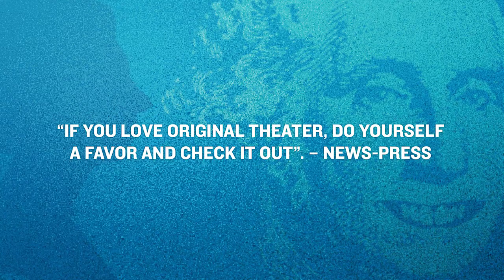1,776 Laughs at George Washington's Teeth!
GEORGE WASHINGTON’S TEETH
BY MARK ST. GERMAIN

A World Premiere! A hilarious comedy that follows the exploits of the women of the beleaguered New Bunion Historical Society as they battle the male city council to keep the doors open. With time running out to renew their lease, the ladies must find creative ways to snare new members and lure visitors to their sleepy, New England town. When a set of George Washington’s dentures turns up in the hands of an unexpected rival, the ladies of the Society brace themselves for all-out war. Heartfelt and historic, this new farce proves that our differences don’t divide us, they make us strong.

From the Author of Best of Enemies and Camping with Henry and Tom.